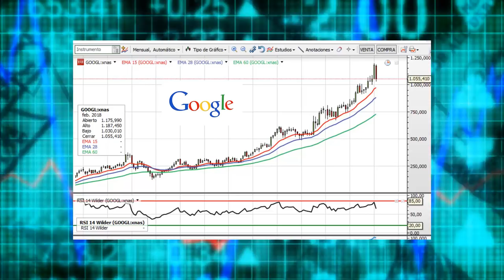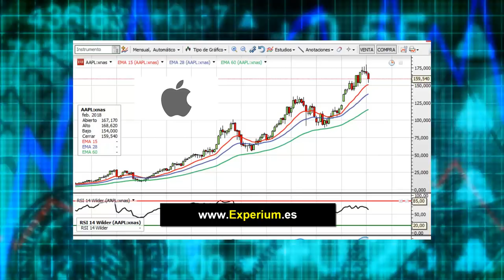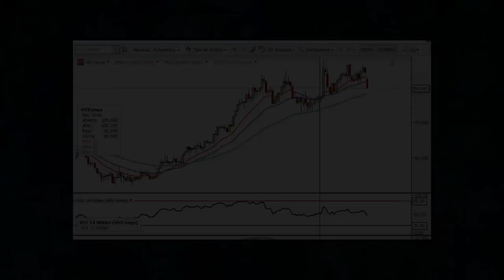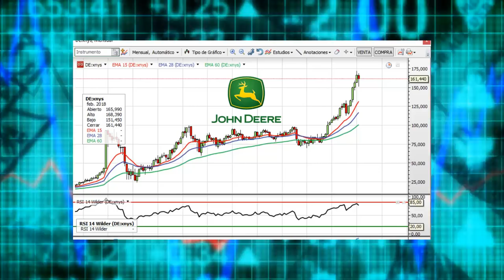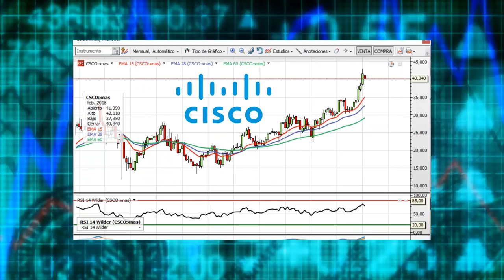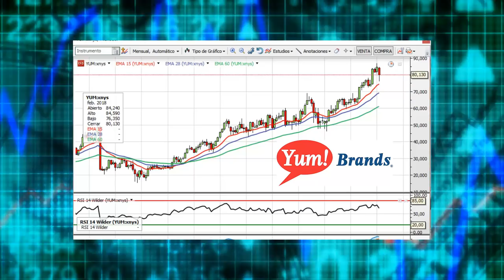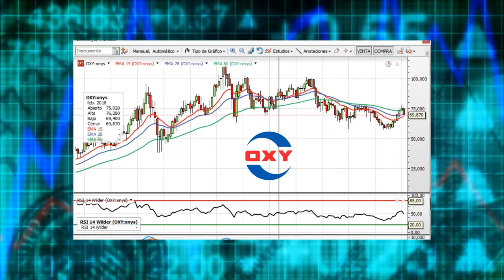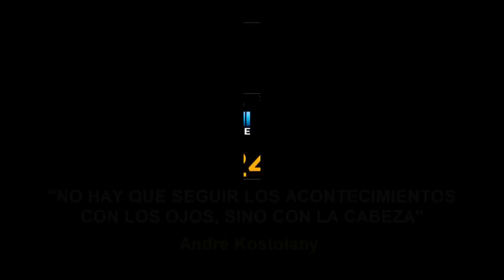Las 80 MEJORES Acciones para BENEFICIARTE de la Próxima CRISIS / ¿Que HACER si la Bolsa CAE?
▼ABRIR▼Como INVERTIR en al próxima CRISIS BURSÁTIL y como beneficiarte de una inminente COLAPSO ECONÓMICO.

Con este video aprenderas lo siguiente:
1.  Cuales son las mejores acciones para invertir en bolsa.
2.  Cuando es el mejor momento para invertir.
3.  Como beneficiarte de una crisis económica.
4.  Como aprovecharse de una caída de la bolsa.
5.  Como prepararse para invertir si ocurre una crisis en la bolsa de valores.
6.  Quienes son las personas que pueden invertir en la bolsa de valores.
7.  Como enfrentar un PÁNICO BURSATIL.
8.  Como invertir en WALL STREET.
9.  Que hacer si ocurre un FLASH CRASH en WALL STREET.

// CONECTA CONMIGO //

Vídeos imprescindibles